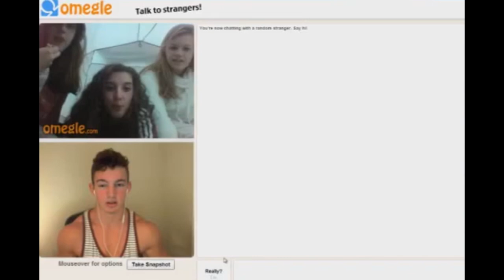[LOST VIDEO] [NO AUDIO] CLIP from SHOWING SOME CHEST | Chat Roulette/Omegle Funniest Moments [#2]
if you have this video, join the albertsstuff reuploads discord as this video is lost